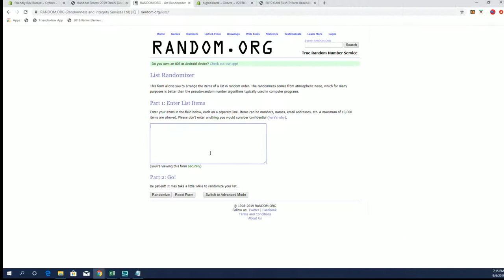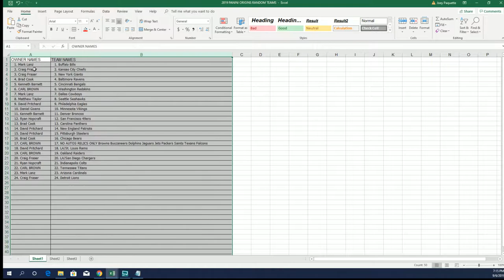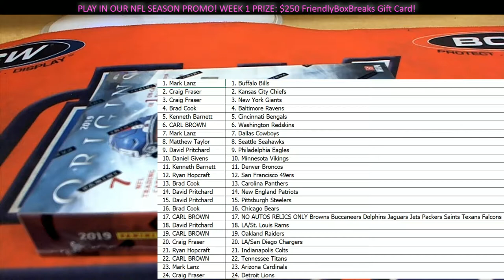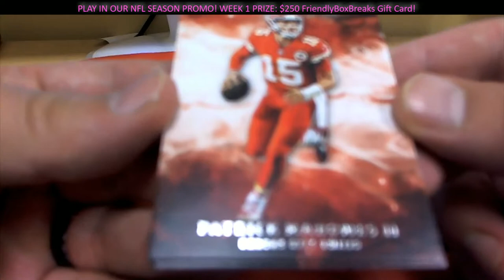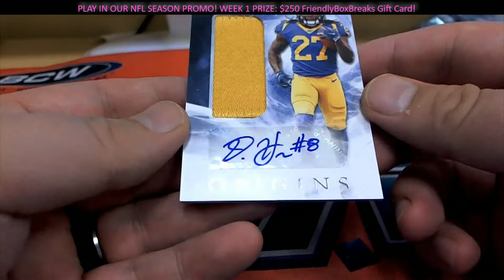2019 Panini Origins Football ID 19ORIGINSFB205